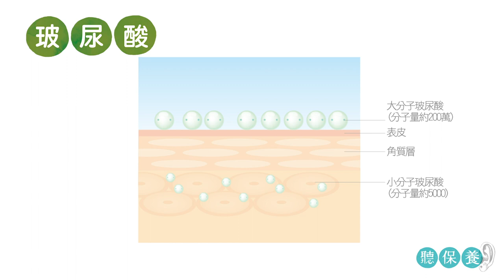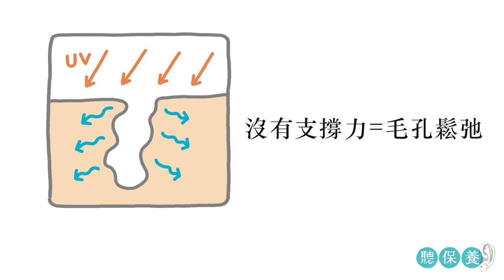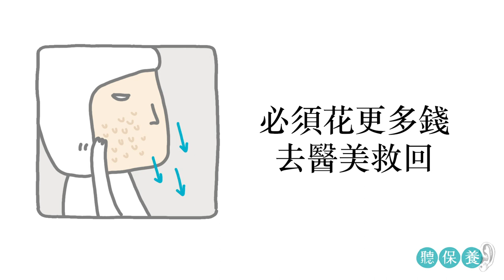聽保養-005-小資女的保養術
花大錢皮膚就會好？櫃姐推薦的都適合你？
花錢要花在刀口上，教你怎麼挑選適合的保養品。

ELSA-國內知名保養品牌艾莎古薩創辦人。
著有「粉刺痘痘大揭密-你的臉為什麼好不了？」、「難怪我的臉好不了！」、「粉刺痘痘淨斷術」等保養專書。

睽違五年，ELSA讓你與痘痘徹底分手！
《我也不想一直長痘痘：長第一顆痘就該看的保養書》
買書，就送ElsaGusa保養品購物金$300

不知道該怎麼解決肌膚問題？對保養完全沒有概念？保養品如何選購及使用？
ElsaGusa 提供免費保養諮詢，由多位專業的保養諮詢師為您服務！
透過面對面對談，了解及檢視原本的保養習慣，一同規劃專屬的保養計畫，持續拍照紀錄肌膚狀況，保持聯絡陪您一起好轉！除了開辦門市保養諮詢之外， 不方便到現場的人也都可以透過線上保養諮詢了解自己比較適合的保養程序。